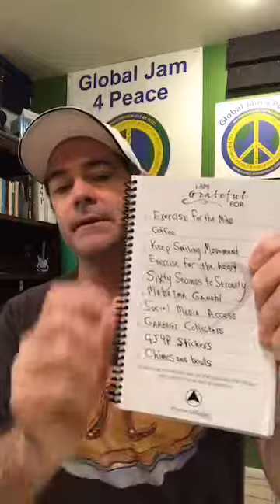2017/11/28 - Sixty Seconds to Serenity